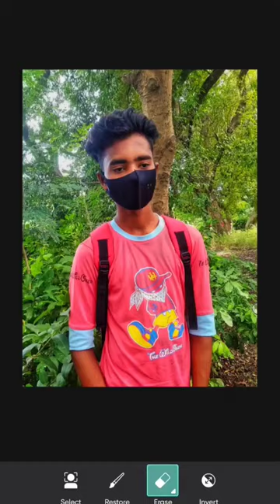14 Pro Max iPhone ki tarah photo editing kaise kare l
14 Pro Max iPhone ki tarah photo editing kaise kare l